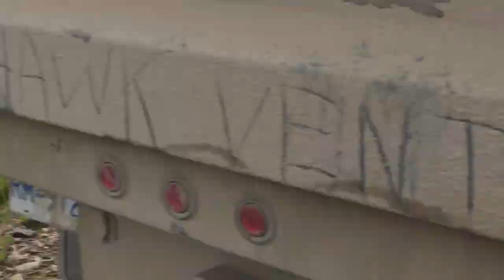Tomahawks Tour 2: Air Attack, Mop Up, Off Road Adventures and More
A few bits from days 2-4 on this fire tour. We got water delivery from a pair of Huey choppers and then spent the next few days mopping up the mess with nothing but hand tools. It's been gruelling work, but we keep showing up. Thanks to crewman Tyler Bobby for the extra footage.